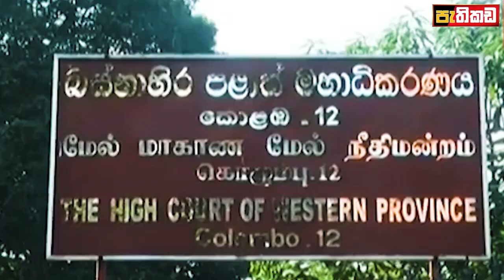2016 පටන්ගත්ත නඩුවේ අද තත්වය .ගිණුම් හිමියෙක් නම් දැනගත යුතුමයි මේ ගැන